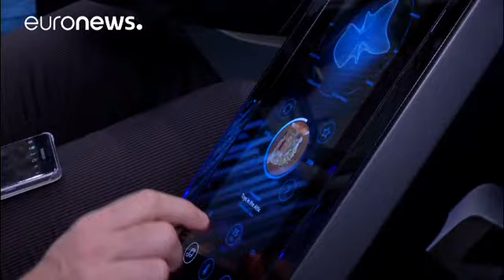تکنولوژی «خانه هوشمند» در کنگره جهانی تلفن همراه در بارسلون - economy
در حالی که در کنگره جهانی تلفن همراه در بارسلون یکی از مهمترین رویدادهای دنیای تکنولوژی و ارتباطات دو شرکت سامسونگ و اپل، برترین تولیدکنندگان تلفنهای همراه نوآوری و محصول جدیدی به نمایش نگذاشته اند، راه برای عرض اندام شرکتهای دیگر باز شده است.

شرکت چینی هوآوی از جمله این کمپانی ها است که مدلهای جدید پی ۱۰ و پی ۱۰ پلاس خود را معرفی کرده است.

شرکت نوکیا نیز از نسل جدید تلفنهای همراه ۳۳۱۰ خود پرده برداشت.

مدیر شرکت اچ ام دی درباره مدلهای ۳۳۱۰ می گوید: «این نسخه جدید تلفنهای همراهی است که در تاری…